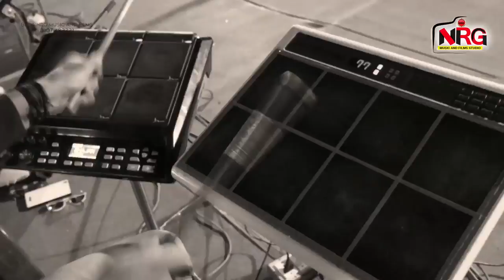2021 Shiv Bhajan Dj: रंगीलो जोगी आयो | Shravan Sendri | Rangili Jogi Aayo | Latest Rajasthani Bhajan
2021 Shiv Bhajan Dj: रंगीलो जोगी आयो | Shravan Sendri | Rangili Jogi Aayo | Latest Rajasthani Bhajan

☛Song : Rangili Jogi Aayo (Part - 1)
☛Live Program : Lulas Rampura Live
☛Singer : Shravan Sendri
☛Music Label : Baba NRG Music & Films Studio
☛Category : Devotional
☛Sub Category : Shiv Ji Bhajan
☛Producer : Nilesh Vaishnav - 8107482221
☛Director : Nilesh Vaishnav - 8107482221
☛DIGITAL PARTNER : RDC MEDIA PVT LTD